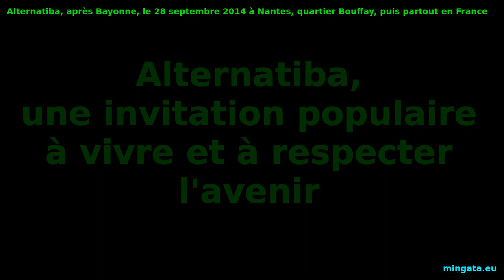Qu'est-ce que... Alternatiba?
Rendez-vous les 5 et 6 décembre, au Village Mondial des Alternatives, à Montreuil.
Alternatiba: 28 septembre 2014, quartier Bouffay à Nantes. Au cœur de "faite de la paix" (29 au 31 août 2014 à Vertou), une courte présentation d'Alternatiba.